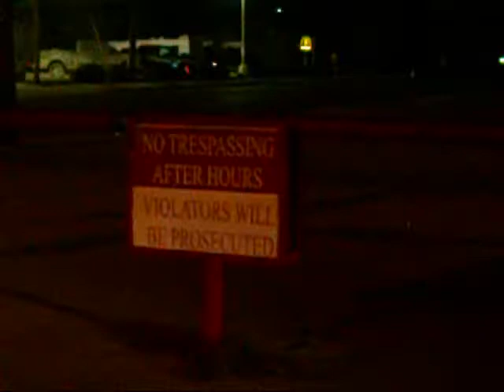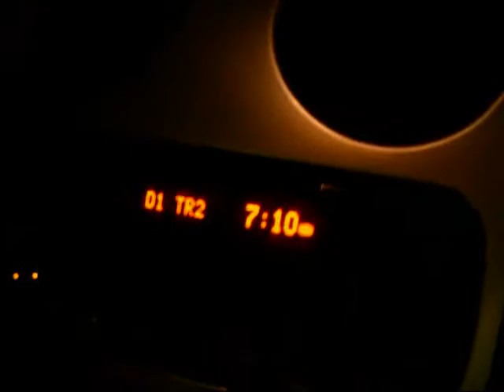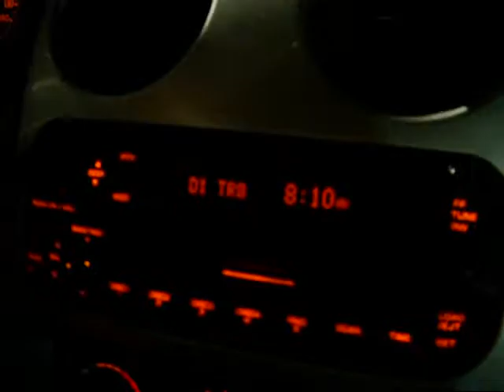SLIPPING INTO INSANITY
Well I really did it this time guys! I'm loosing my mind! But as long as I can share with you a great VLOG, the voices in my head are well worth it.